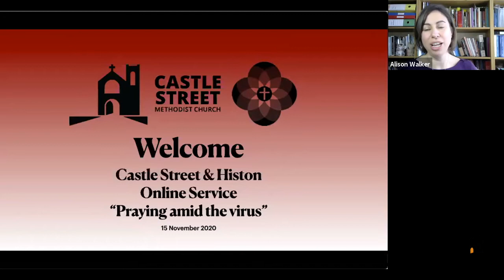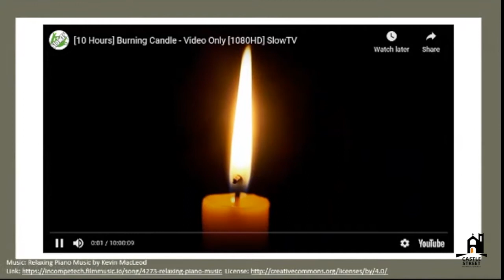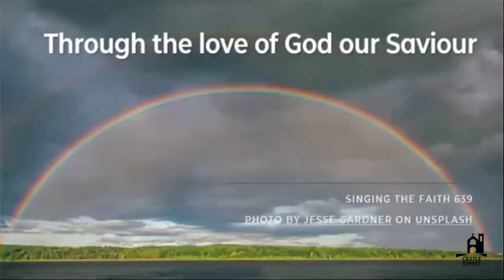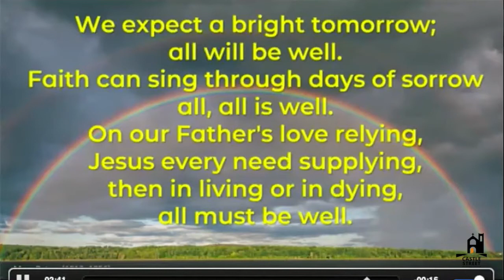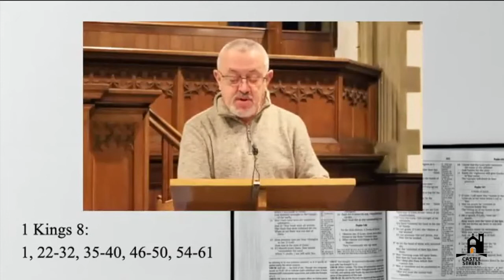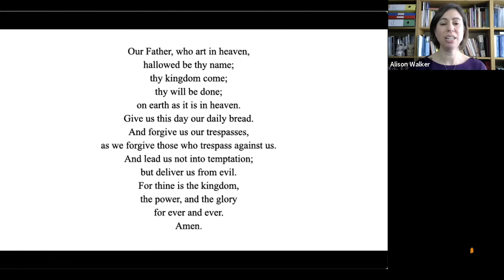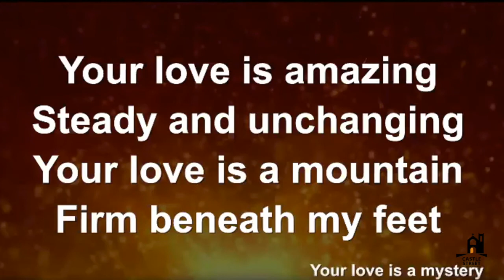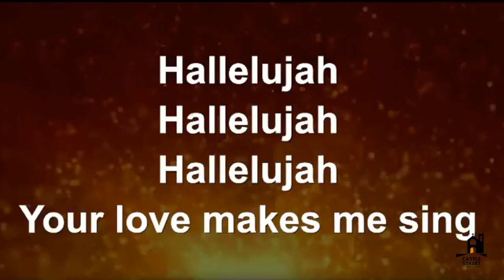15th November 2020 - Zoom worship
Today’s service is led by our minister, Rev Alison Walker.

Readings:
1 Kings 8: 1, 22-32, 35-40, 46-50, 54-61

Songs:
Be still and know that I am God (StF 18) arrangement by Margaret Evans
Through the love of God our Saviour (StF 639) by Mary Peters

Your love is amazing, steady and unchanging (StF 98) by Brenton Brown & Brian Doerksen

Prayer:
The giver of bread and fish by Walter Brueggemann
A prayer for the pandemic by Leeds Methodist Mission

This recording is covered by Christian Copyright Licence Number 545928 and Christian Copyright Streaming Licence Number 1066514.